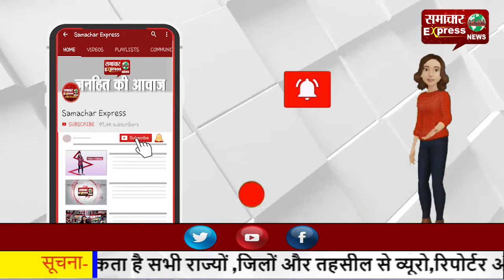छत्तीसगढ़ के छठ घाट पर श्रद्धालुओं ने लगाई श्रद्धा की डूबकी